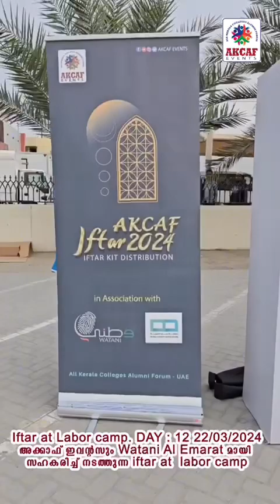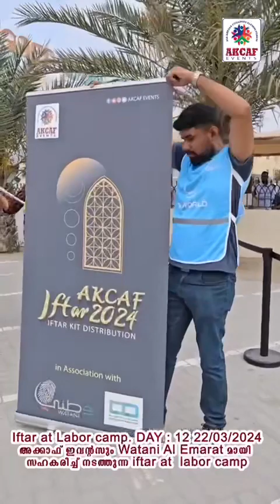Day 12 Iftar kit distribution